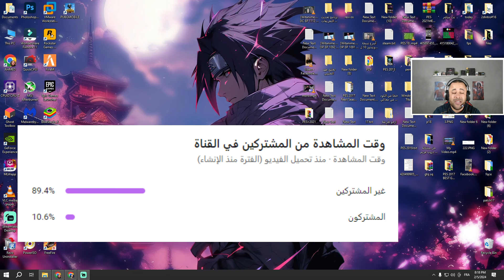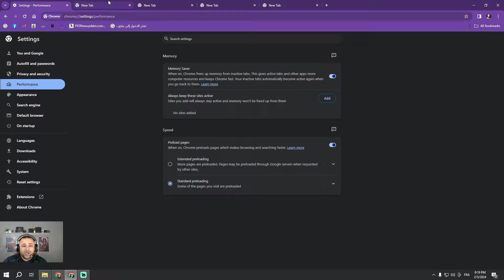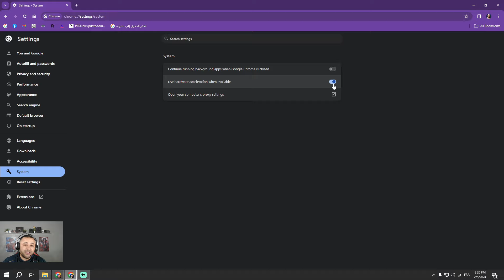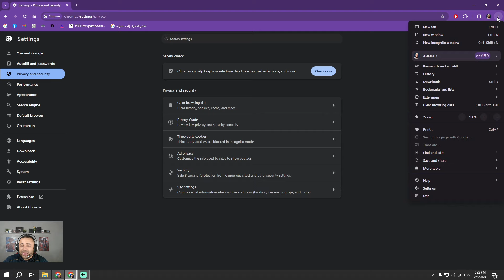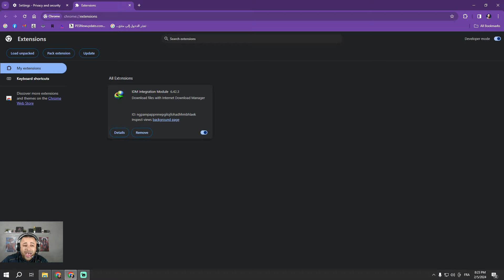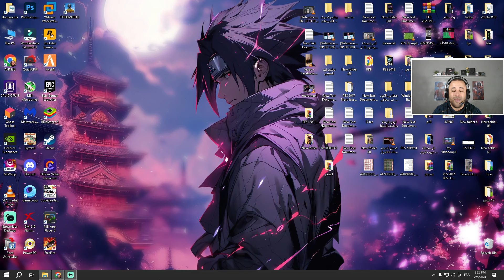حل مشكلة التقطيع في فيديوهات اليوتيوب على متصفح جوجل كروم 🔧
العديد من المستخدمين يعانون من مشكلة البطء والتقطيع أثناء مشاهدة مقاطع الفيديو على يوتيوب، وقد يكون هذا الأمر مزعجًا للغاية. يمكن أن تكون هناك عدة أسباب وحلول لهذه المشكلة. سنقوم في هذا الفيديو بمناقشة حلول مشكلة البطء والتقطيع أثناء تشغيل مقاطع الفيديو على يوتيوب فرجة ممتعة.